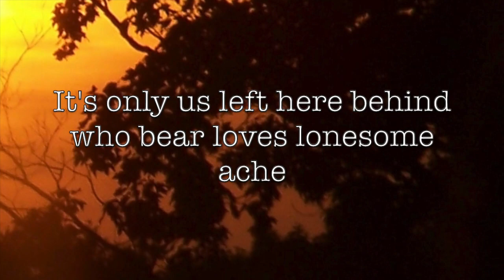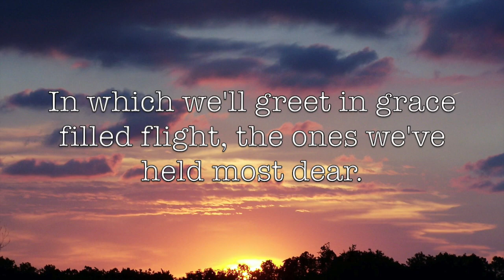Wings of Grace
Words of encouragement in times of the loss of a loved one.

Videographer: Katie Carney

If you have a need for prayer, are going through a loss, are sick in mind or body with disease or illness, are having trouble in your marriage or family or whatever the need and want us to pray for you or if you want to add your name to our prayer list, please reach out to us at: